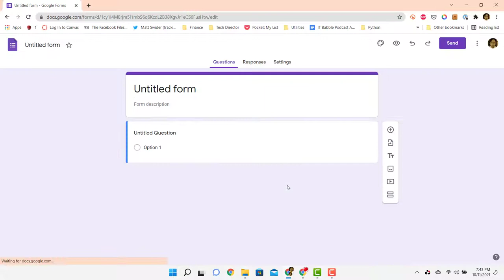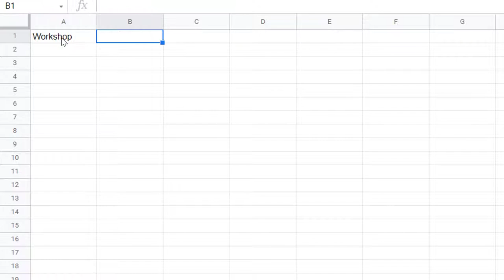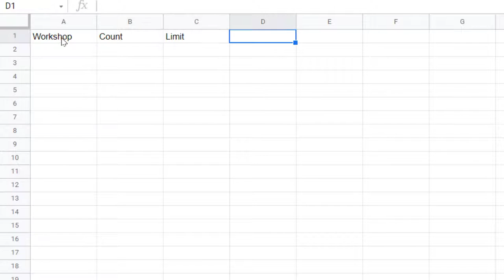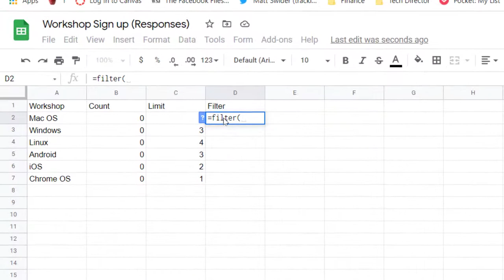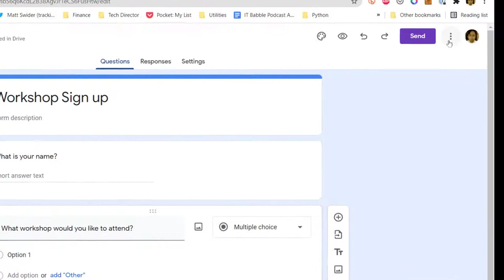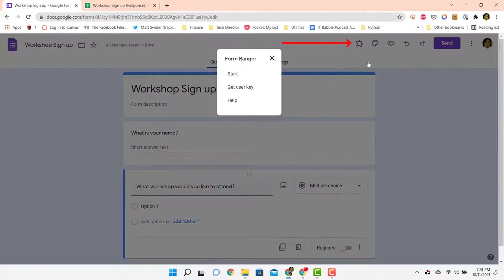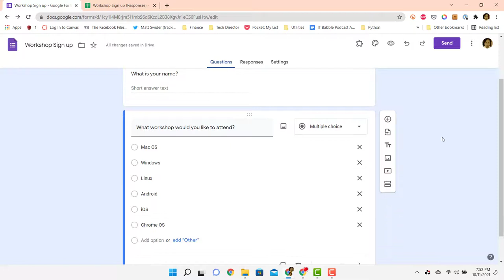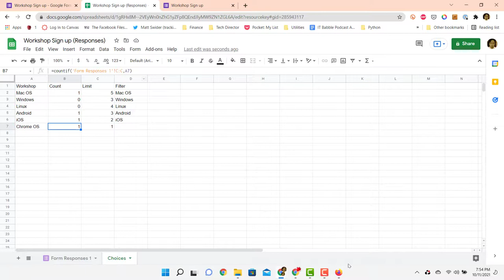Google Forms and the Form Ranger Add-on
This video will show you how to create an event sign up form with Google Forms and the Form Ranger Add-on. This Add-on will let you limit how many times a choice can be selected. That way you can control how many people can attend a particular workshop.